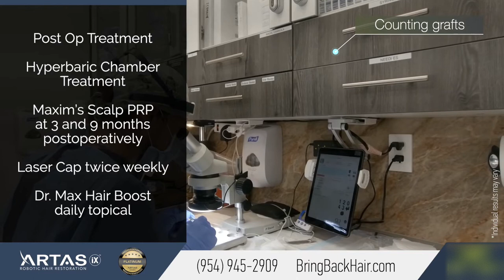Hair By Dr. Max, Restoration Center - 1200 FUE Grafts ARTAS® Robotic Hair Restoration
Patient A from Hallandale, FL came to Dr. Maxim Chumak at Hair By Dr. Max, Restoration Center
because he was looking for a permanent solution for hair loss. A hair transplant is the best hair replacement solution in 2019!

See the step by step process of Patient A's hair restoration procedure using ARTAS Robotics. Make your dreams come true and achieve these similar outcomes with ARTAS robotic technology!

Do you miss the confidence that came with a full head of hair? It’s time to invest in the new you! The ARTAS robotic technology is a new, revolutionary way to get back your natural, permanent hair. It is minimally invasive, extremely precise, and safe – cleared by the FDA. Flaunt a full head of hair in just a few months!

Call our office for a free consultation:
Or
(833) MOR-HAIR

-Complementary Services: Dr. Max is the only physician who will include all available cutting-edge technologies such as IV therapy, scalp PRP and laser scalp therapy at no additional cost to you with every hair restoration for a limited time.